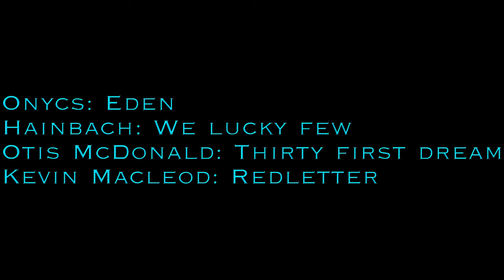Fragmented II Episode 06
With a new offer on the table, Celia and Desiree have to think about a big decision once again...

Just as a reminder: ALL music used is not mine, please support all artists mentioned in the credits
-Alpha

Additional info: Now that all episodes have been made (screenshot-wise anyway) I'm going to start speeding up the upload process by releasing episodes on both Thursday and Sunday